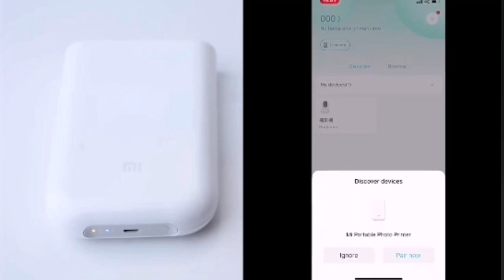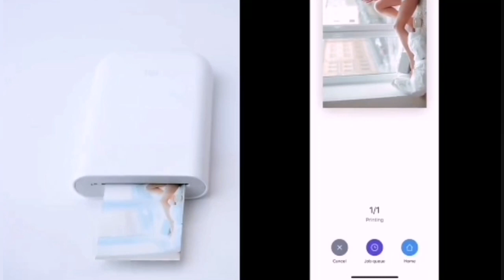Обзор карманного фотопринтера Xiaomi Mijia Pocket AR Photo Printer White (XMKDDYJHT01)